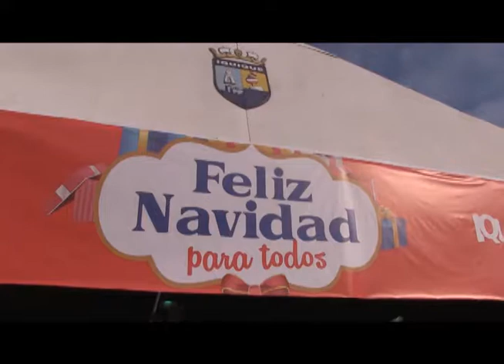MUNICIPALIDAD INICIO ENTREGA DE JUGUETES A LOS NIÑOS DE IQUIQUE